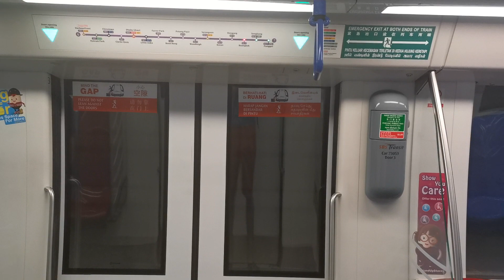SBS Transit C751C [7053/7054]: Hougang - Sengkang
Train: Alstom Metropolis C751C
Trainset: 7053/7054
Line: SBS Transit North East Line
Stretch: NE14 Hougang to NE16STC Sengkang
Terminus: (7) NE17PTC Punggol